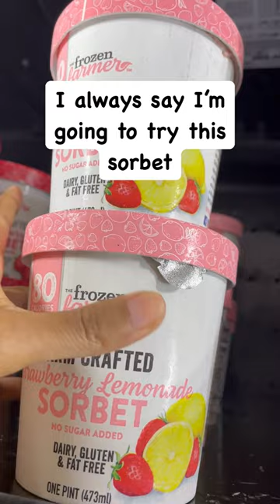Is this frozen farmers sorbet any good?